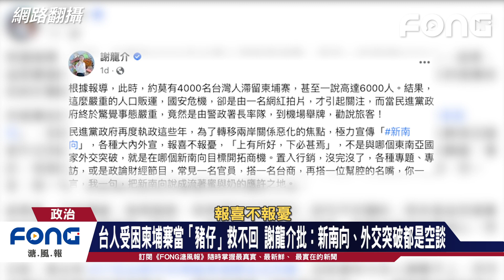台人受困柬埔寨當「豬仔」救不回 謝龍介批：新南向、外交突破都是空談